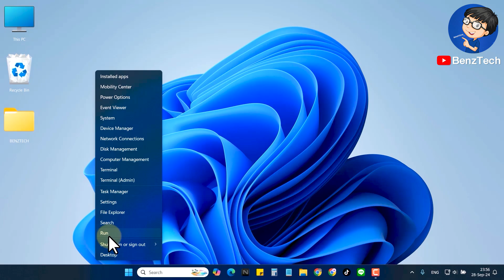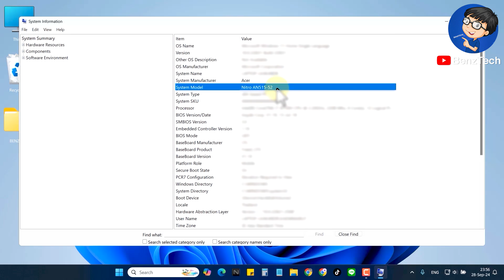วิธีดูรุ่นโน๊ตบุ๊ค เช็กข้อมูลง่ายนิดเดียว | BenzTech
BenzTech - วิธีดูรุ่นโน๊ตบุ๊ค เช็กข้อมูลง่ายนิดเดียว | BenzTech

สวัสดีเพื่อนๆ 😊 ที่ติดตามกันมาโดยตลอด 💕 และยินดีต้อนรับสำหรับคนที่เข้ามารับชมใหม่ทุกคนนะครับ สำหรับวิดีโอ วิธีดูรุ่นโน๊ตบุ๊ค เช็กข้อมูลง่ายนิดเดียว | BenzTech เราจะมาดูขั้นตอนการดูรุ่นโน๊ตบุ๊ค แบบง่ายๆ กันนะครับ

หากเพื่อนๆ กำลังหาวิธีดูรุ่นโน๊ตบุ๊ค หรือกำลังหาวิธีสอนดูรุ่นโน๊ตบุ๊ค เพื่อนำไปซ่อมหรืออัปเกรด หรือรวมไปถึงการหาซอฟต์แวร์และไดร์เวอร์ที่เหมาะสม กับรุ่นโน๊ตบุ๊ค ที่เราใช้งานอยู่ปัจจุบัน ก็สามารถทำตามคลิปนี้ได้เลยนะครับ :)